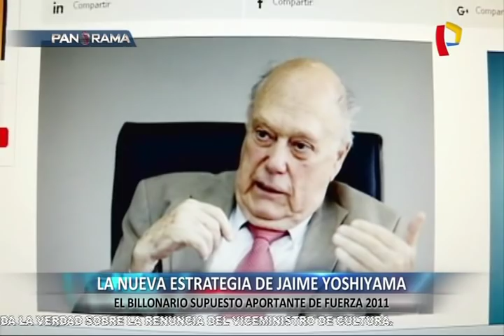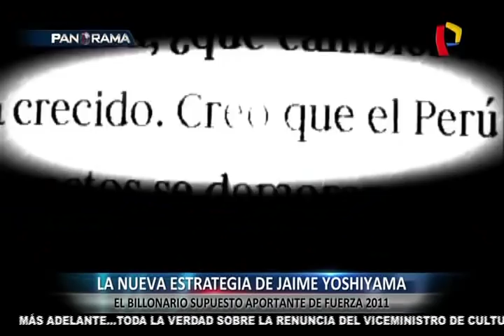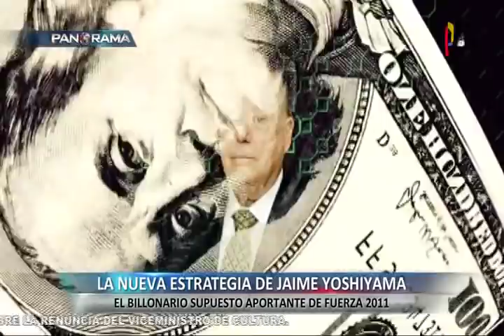La nueva estrategia de Jaime Yoshiyama: el billonario supuesto aportante de Fuerza 2011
El día de ayer un medio local dio a conocer lo que formaría parte de la estrategia de defensa legal de Jaime Yoshiyama, quien aún se encuentra en Miami y sobre quien ya pesa una orden de prisión preventiva.

El portal Gato Encerrado anunció que el nombre de Juan Rassmus Echecopar, un billonario peruano que ya falleció, sería mencionado como uno de los mayores aportantes de Fuerza Popular en el año 2011. Todo esto como parte de la defensa de Yoshiyama.

Marco Vásquez y Jimmy Rodríguez nos presentan más detalles de este destape.